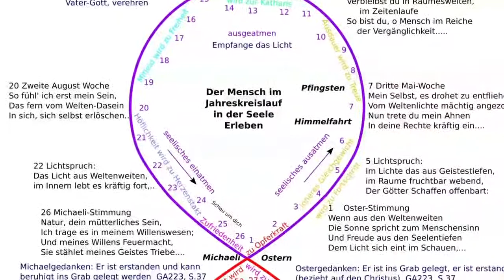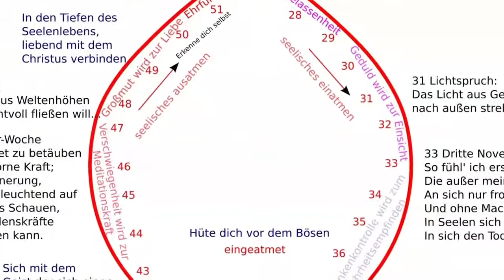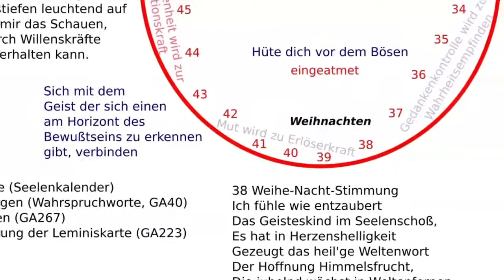Seelenkalender 42. Woche nach Ostern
Aus dem Seelenkalender, Wahrspruchworte von Rudolf Steiner (GA40) wurden im Jahr 1912/13 veröffentlich, hier vorgetragen die 42. Woche nach Ostern, Vortragender: Gerhard Anger.

"42. Woche nach Ostern
Q Dritte Januar-Woche
(1913: 19. - 25. Januar)
Es ist in diesem Winterdunkel
Die Offenbarung eigner Kraft
Der Seele starker Trieb,
In Finsternisse sie zu lenken
Und ahnend vorzufühlen
Durch Herzenswärme Sinnesoffenbarung."
                          Rudolf Steiner, GA40

Ich wünsche Ihnen viel Freude beim ansehen und hören
und schöne erkenntnisreiche Zeit.